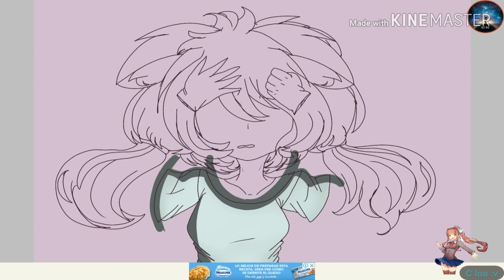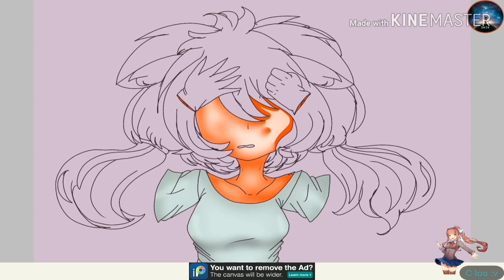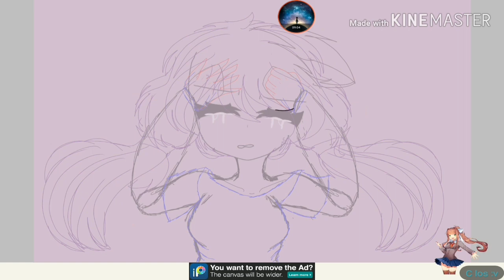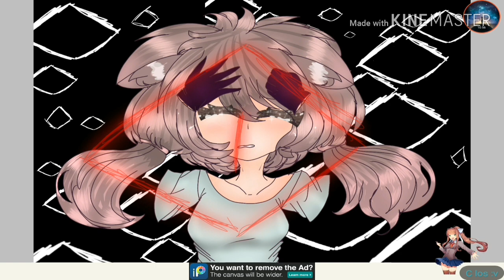Para él concurso de sakura (Lo volvi hacer por k no me gusto él resultado xdd)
Hola :v